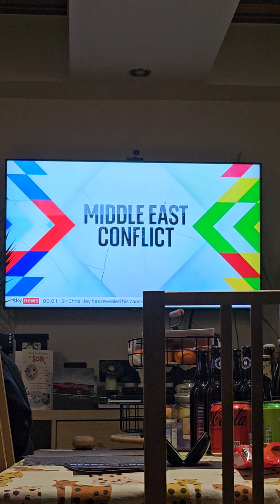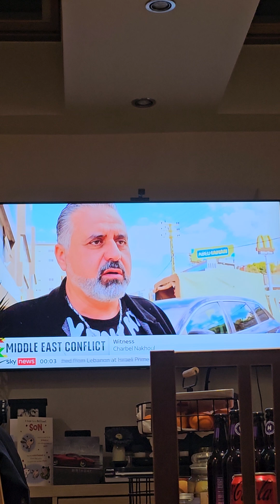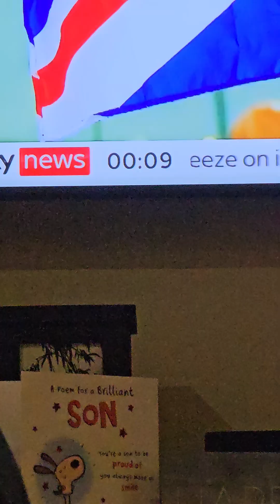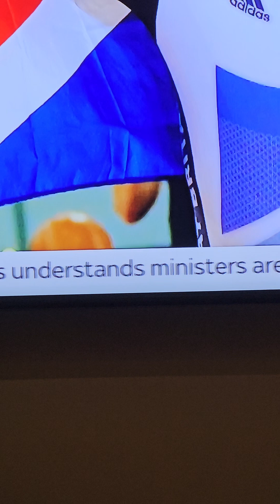Sky news uk latest October 19th October 2024